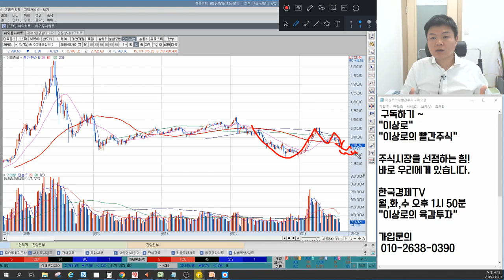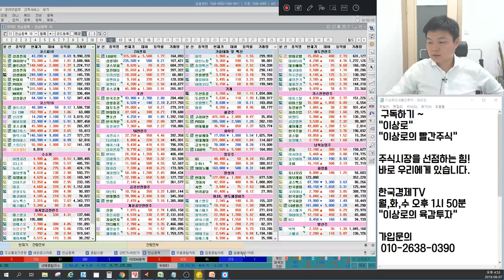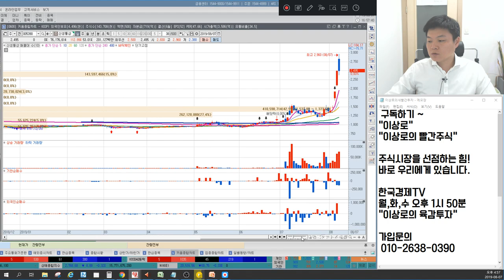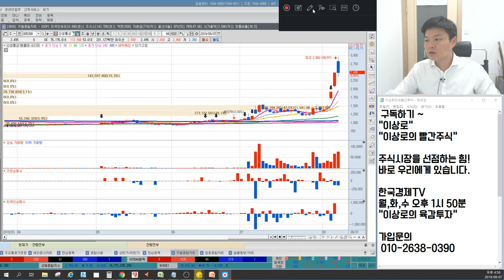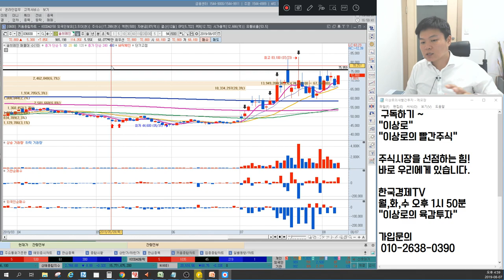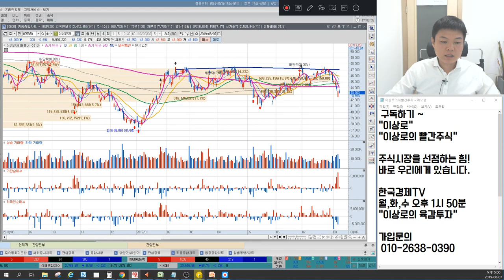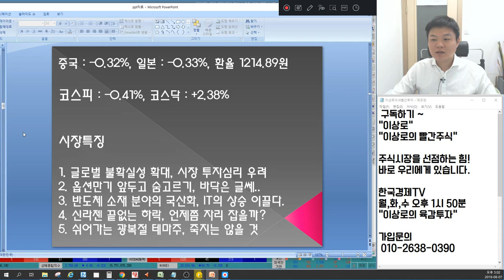원익머트리얼즈,주성엔지니어링,솔브레인 반도체장비국산화, IT 주도주될까? 신라젠 끝없는하락, 제약바이오 반등 언제쯤? 옵션만기효과? 지지포인트 언론에 나오지 않는 특별한 마감시황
8월7일 장마감후 꼭 알아야할 주식 마감시황과 내일장 관심주 5선 지금 확인하세요~

1. 글로벌 불확실성 확대, 시장 투자심리 우려
2. 옵션만기 앞두고 숨고르기, 바닥은 글쎄.
3. 반도체 소재 분야의 국산화, IT의 상승 이끌다.
4. 신라젠 끝없는 하락, 언제쯤 자리 잡을까?
5. 쉬어가는 광복절 테마주, 죽지는 않을 것
6. 내일장관심주 공개